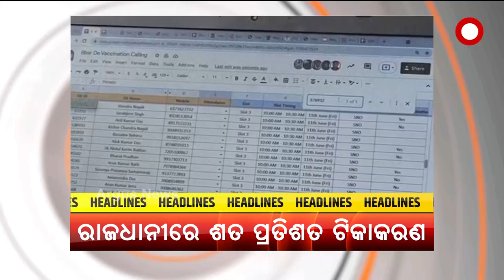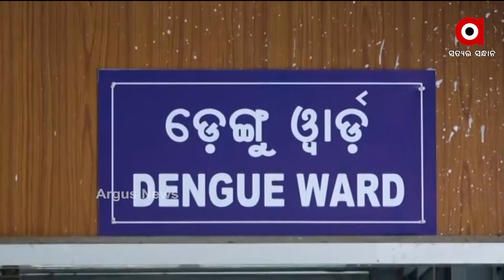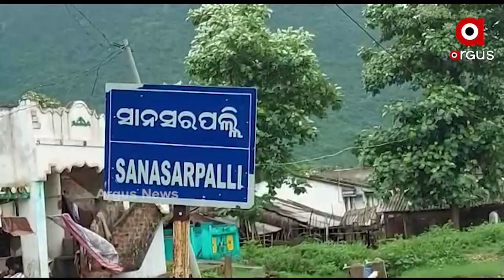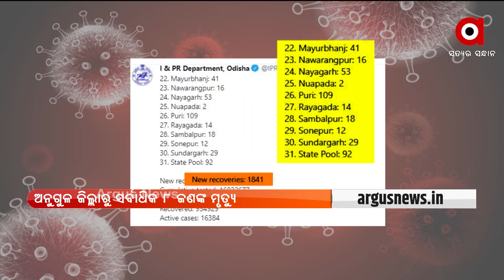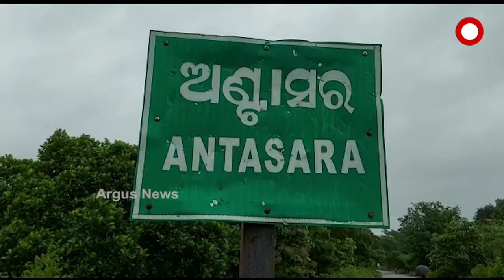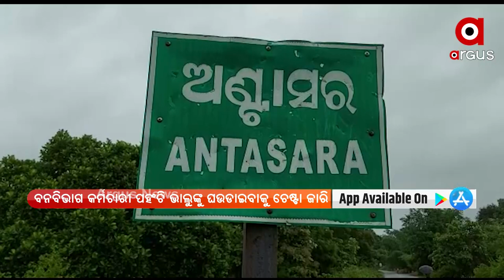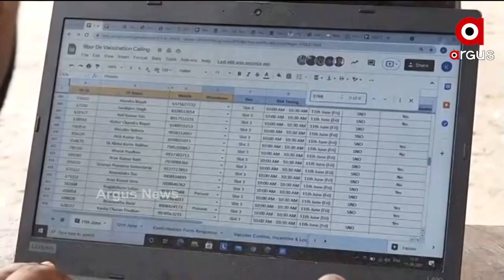Argus Update 2 pm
+ OSSC ସଦସ୍ୟଙ୍କ ପିଏସ୍‌ଙ୍କ ସାଢ଼େ ୩ କୋଟିର ସମ୍ପତ୍ତି ଠାବ ଘଟଣା

+ ସମ୍ବିଧାନ ପ୍ରଣେତା ଆମ୍ବେଦକରଙ୍କୁ ଅସମ୍ମାନ ଘଟଣାରେ ବର୍ଷିଲା ବିଜେପି

+ IPS ପ୍ରୋବେସନର୍ସଙ୍କ ସହ ପ୍ରଧାନମନ୍ତ୍ରୀଙ୍କ ଆଲୋଚନା

+ ସବୁଜ ଶକ୍ତିକୁ ପ୍ରଧାନମନ୍ତ୍ରୀ ମୋଦିଙ୍କ ପ୍ରାଥମିକତା

+ ସ୍ମାର୍ଟସିଟି ପରେ ସିଲଭର ସିଟିରେ ଚିନ୍ତା ବଢେଲାଣି ଡେଙ୍ଗୁ

+ ଭୁବନେଶ୍ବରରେ ଶତ ପ୍ରତିଶତ ଟିକାକରଣ ସମ୍ପନ୍ନ

+ କେନ୍ଦ୍ର ସାର ଓ ରସାୟନ ମନ୍ତ୍ରୀଙ୍କୁ ମୁଖ୍ୟମନ୍ତ୍ରୀଙ୍କ ଚିଠି

+ ୟୁପିଏସସିର IES ଏବଂ IAS ପରୀକ୍ଷାରେ ଓଡିଆ ଛାତ୍ର ପ୍ରଭାତ ଦାସଙ୍କ ସଫଳତା